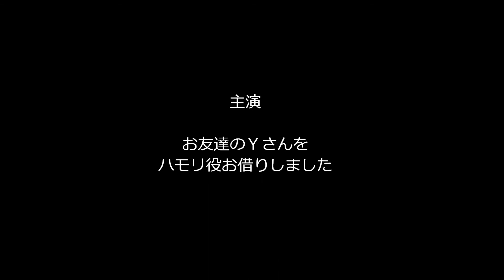有希の好きな曲「青い珊瑚礁」（カラオケ・コラボ「ゆかこさん」）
お友達のハモリオケに、あたしのボーカルをいれました(^-^)/
ハモリが上手なので雰囲気を壊さないように・・・
やっぱ、緊張しますね(^_^;)